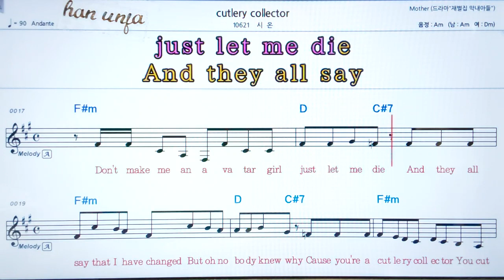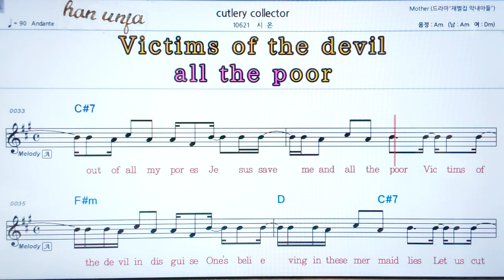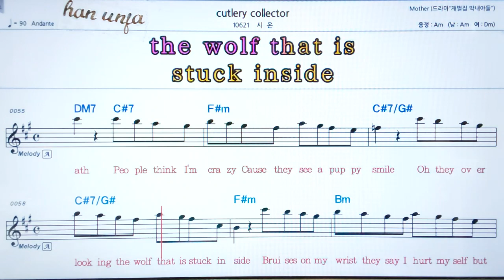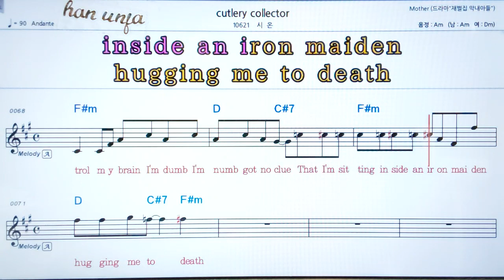💖 Cutlery collector/시온 👍코드,악보, 가사 ,Karaoke*카라오케 반주